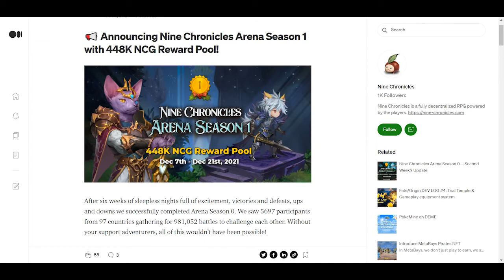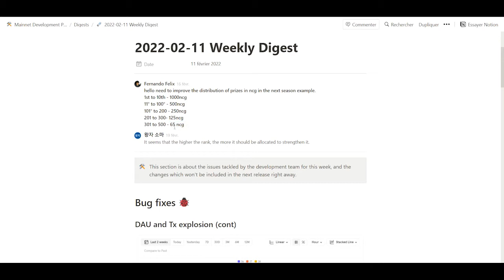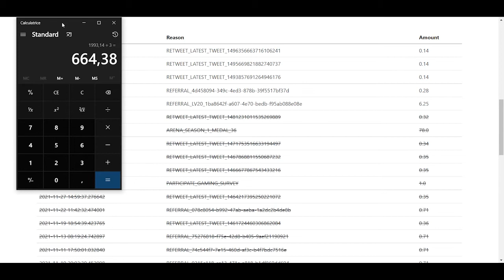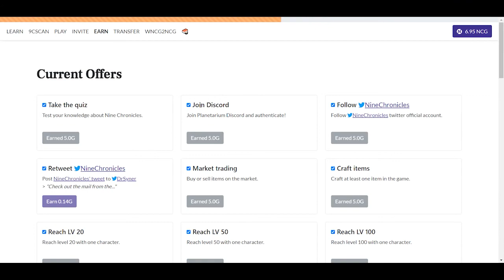HOW MUCH MONEY ($) CAN U EARN ? - 9 Chronicles | FR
Si vous avez aimé, un petit pouce bleu, ça fait toujours plaisir. :)

Tu as de l'ambition ? Rejoins la plus grande Guilde FR des Play To Earn. L' idée est de s'imposer comme une référence dans ce nouveau/futur volet de l'E-Sport, tout en faisant de beaux profits !

Crédits :

Musique de fond : Sleeplessness - The Brothers Records

Take care ! ;)